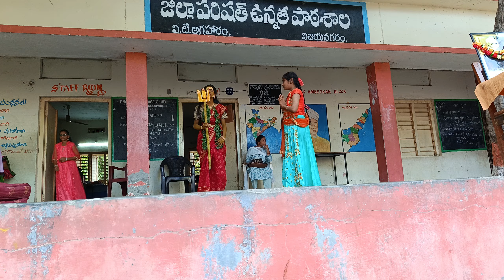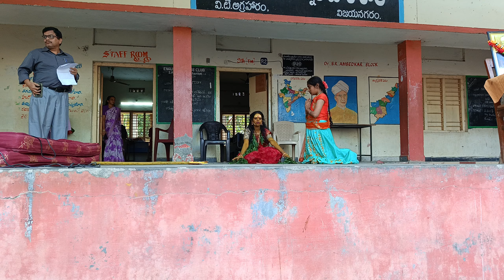children's day 4